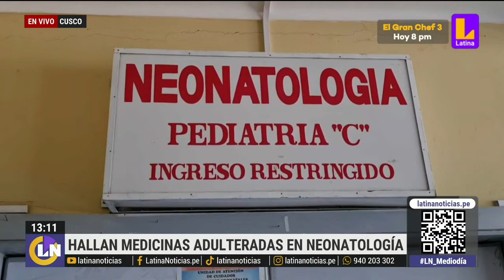Hospital recibió medicinas adulteradas que eran para bebés prematuros